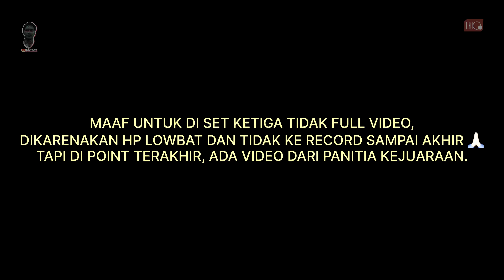[GDA-FINAL ] PIALA KABASARNAS LAMPUNG 2024 | BERGENGSI ALEX GK MAU KALAH SAMA ADEK KANDUNGNYA 🔥🥹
PIALA KABASARNAS LAMPUNG X ULO GONDRONG OPEN 2024 | GOR SHEVA JAYA
Di Final ini gua berhadapan dengan Irfan / Ardi nah Kalian pasti gk asing lagi dengan nama irfan?
Yak bener banget, irfan ini ialah adek kandung gua bro, di tahun kemarin kami selalu jadi partner di beberapa Tournament yang kami ikutin, namun di tahun 2024 ini kami kembali bertanding namun tidak berpasangan, kali ini gua bepasangan dengan Seno ( adek ipar gua ) dan irfan berpasangan dengan salah satu atlet binaan Bank Indonesia yang berlokasi di Palembang.
Dengan pertandingan yang sanggat seru dan dramatis tidak lupa kami juga menerapkan sportivitas di dalam lapangan maupun di luar lapangan.

TONTON KESERUANNYA GUYS 🙏
Special thanks to 🙌🏻 :
1. DIMITRA PROPERTY LAMPUNG
2. INVICTUS SPORT
3. HIQUA INDONESIA

Ayo guys Dukung terus youtube chanel
THE REAL ALEX OFFICIAL dengan cara :
ke semua teman, keluarga dan para pecinta bulutangkis semuanya ❗️